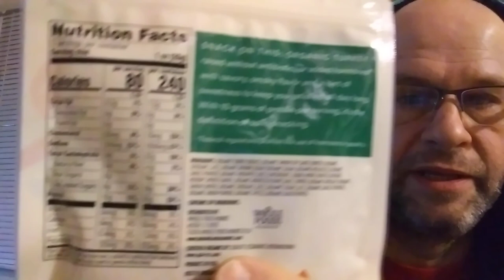Whole Foods Market 365 Organic Peppered Turkey Jerky Review